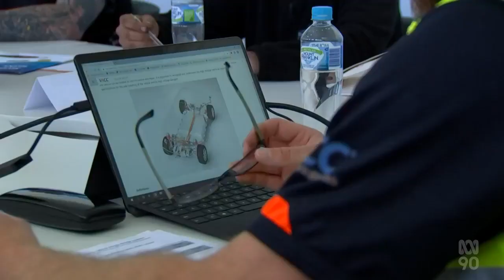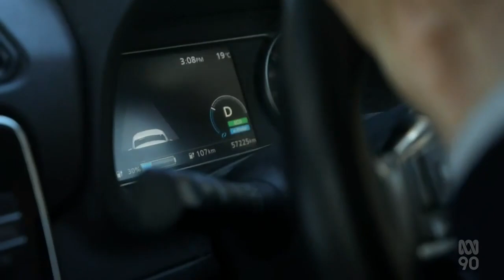Retrospective: Mechanics, And First Responders Training For Working On EVs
(Source: ABC Australia, Tas - 04 Nov 2022)